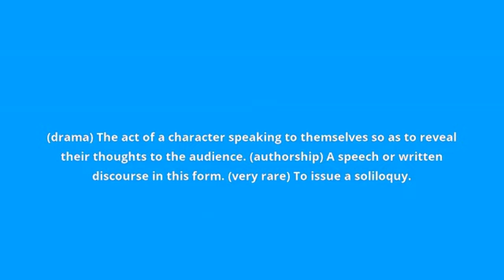what is the meaning of soliloquy